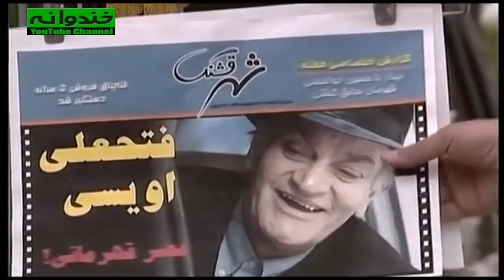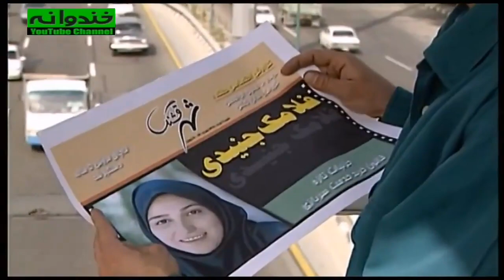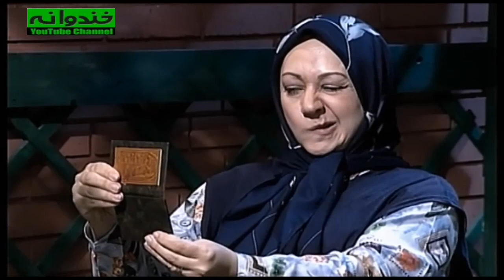سریال نوستالژی کمدی بدون شرح قسمت 43 - Bedoune Sharh Comedy Series E 43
سریال کمدی بدون شرح قسمت چهل و سوم
داستان سریال قدیمی بدون شرح

اطلاعات کلی سریال نوستالژي و قدیمی بدون شرح
پیمان قاسمخانی
خشایار الوند
مهراب قاسمخانی
امیرمهدی ژوله

ژانر کمدی
سال ساخت: ۱۳۸۱
بازیگران سریال کمدی ایرانی بدون شرح
فتحعلی اویسی
Fathali Oveisy
امیر جعفری
Amir Jafari
مریم سعادت
Maryam Sa'adat
فلامک جنیدی
Falamak Joneidy
لیلی رشیدی
Leili Rashidi
بیژن بنفشه‌خواه
Bijan Banafsheh Khah
محمود بصیری
Mahmoud Basiri
شبنم طلوعی
Shabnam Tolouei

General Info. about Serial Irani Bedoune Sharh :
Genre: Comedy